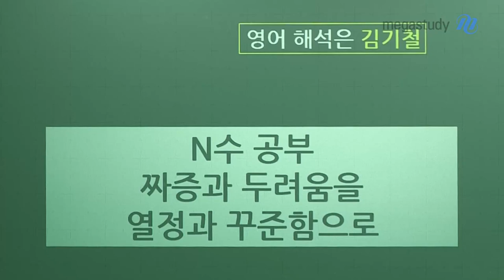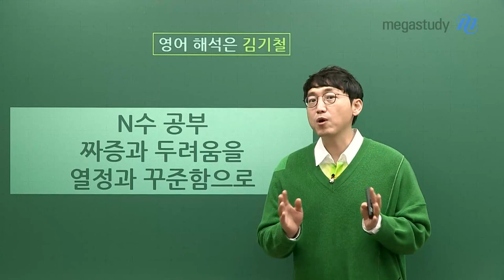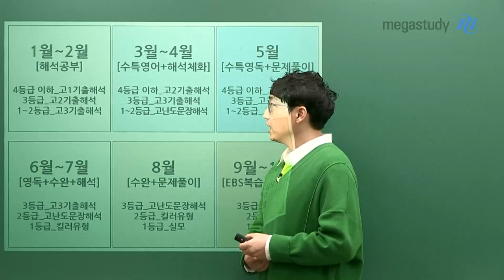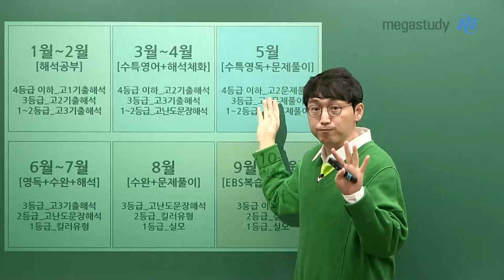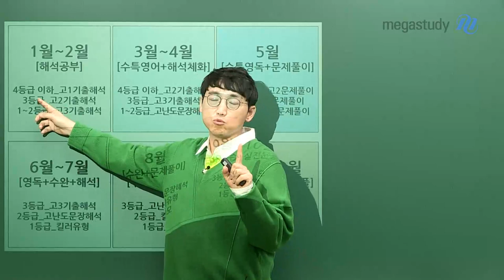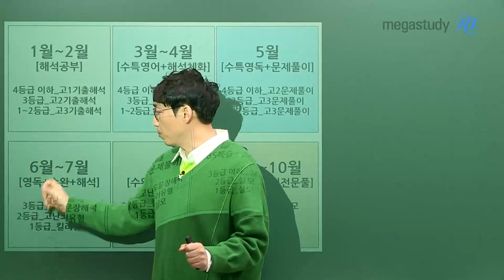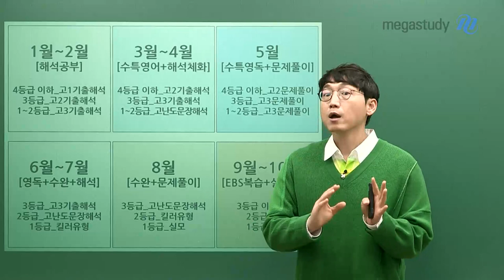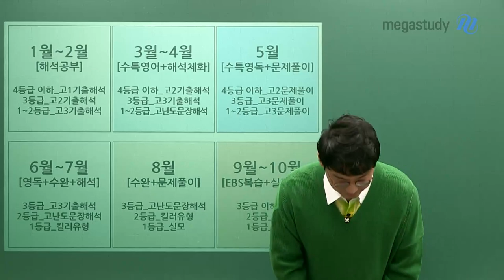[메가스터디] 영어 김기철 쌤 - 이렇게 꼼꼼할 수 없다! 2021 수능 영어 1년 공부 스케줄♨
수능 성적이 나오고 나서, 짜증과 두려움이 엄습할 것입니다.

하지만 앞으로 1년동안 열정을 가지고 꾸준하게 버텨낸다면,

해석을 완벽하게, 제대로, 꾸준하게 연습 한다면!

올해 생각도 못했던 대학을 내년엔 갈 수 있습니다.

기철쌤이 알려주는 1월~수능날까지의 공부법을 통해,

앞으로의 공부 계획을 보다 확실히 세우고, 보다 확실한 영어 공부를 하세요!

 1-2월: 해석공부

3-4월: 수특영어+ 해석체화

5월: 수특영독+ 문제풀이

6-7월: 영독+수완+해석

8월: 수완+문제풀이

9월: EBS복습+ 실전문풀

※ 더 자세한 내용이 궁금하다면, 영상을 통해 확인하세요!